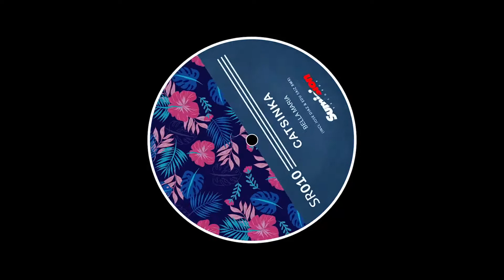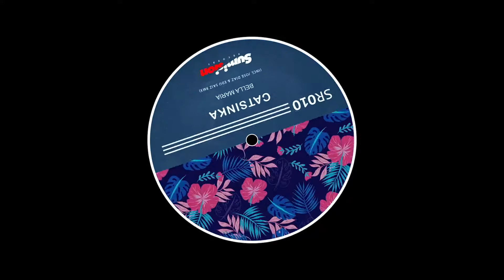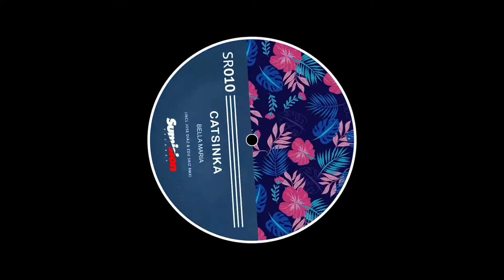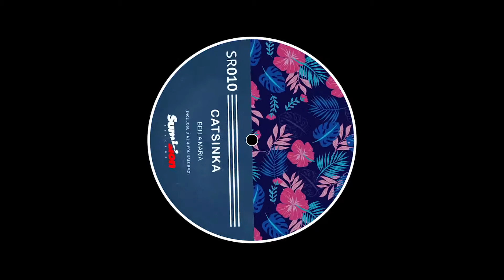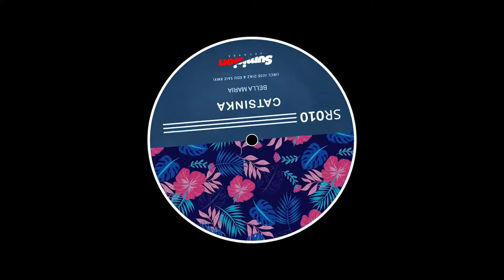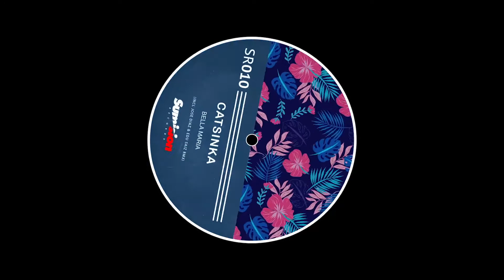Catsinka - Bella Maria (Jose Diaz, Edu Saiz Remix) SR010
🇪🇸 SP:
El duo francés Catsinka nos trae un track Afro house con pinceladas melódicas y un aire minimalista, muy a la vanguardia musical.
Por otro lado, los artistas Jose Diaz & Edu Saiz son los encargados de hacer el Remix con un track muy atmosférico y de percusión.

🇬🇧 EN:
The French duo Catsinka brings us an Afro house track with melodies and a minimalist mood, avant-garde electronic music is the best definition for this release . On the other hand, the artists Jose Diaz & Edu Saiz are in charge of making a Remix with a very atmospheric and percussive track.